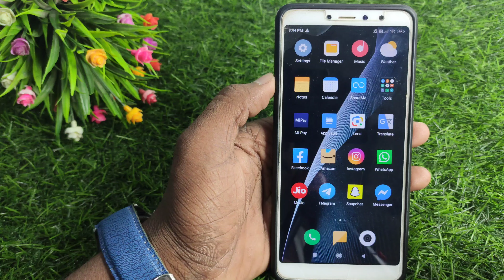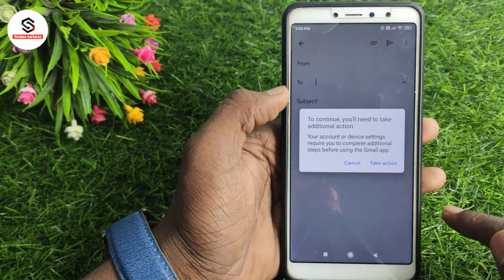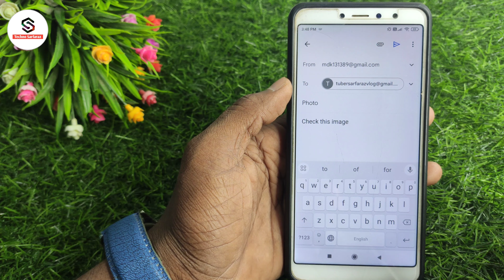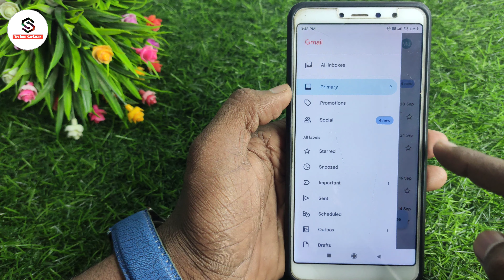Gmail par photo kaise bheje | gmail se photo kaise bheje | gmail me photo kaise send kare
About :- dosto aajke video me apko batane wala hu gmail se photo kaise send kare ummed karta hu apko yeah video pasand aayegi